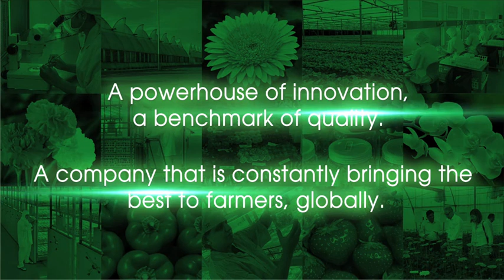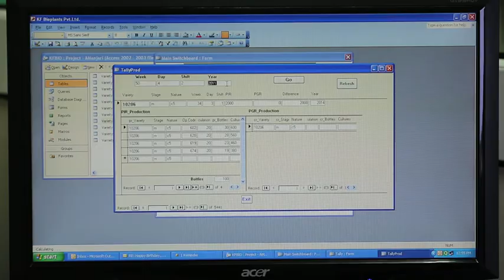KF Bioplants Company Walk-through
KF Bioplants Pvt. Ltd. is the country’s largest Plant Tissue Culture company located at Pune; 150 km South of Mumbai. KF Bioplants has been pioneering in Plant Tissue Culture and Floriculture in India for the last 27 years.

We have 52 acres of operation which includes 12,000 m2 state-of-the-art tissue culture laboratory and 6.5 Ha. of fully automated green houses cum plant hardening units. We predominantly produce various elite ornamental flowering plants of Gerbera, Carnation, Gypsophila, Dendrobium, Limonium, Calla Lily, Roses  along with fruit plants of Strawberry.

KF Bioplants is a Dutch joint venture company associated with HilverdaFlorist B.V.; The Netherlands. We also produce novelty plant species for 14 different breeder companies worldwide through contract production of their varieties.

To provide technical back-up to growers at their doorstep is our strength. We have a professionally trained and qualified team of about 35 marketing-cum-technical personnel who are graduates and post graduates in the field of horticulture and plant biotechnology. Guiding our clients from the technical point of view right from site selection till the end of the crop has been our USP. We have a cliental base to a tune of 6500 customers stretched all across our country. This has established a milestone in Indian Horticulture Sector.

We do export various flowering plant species to almost 30 countries across the Globe. With regard to supply of quality planting material; we have a giant share of 90% in the country.

Following are our product lines as:
a) Cut-flower plants: - We supply fully hardened plants of Gerbera, Carnation, Gypsophila, Dendrobium, Roses and Phalaenopsis for diversified climatic conditions in India.

b) Pot plants: - KF Bioplants has developed an exotic pot plants series, which includes gerbera (Landscape & Garvenia), Phalaenopsis and Dendrobium. These species are specially produced for homes, offices and landscape gardens for beautification. We supply hardened plants of this assortment.

c) Fruit Plants: - We provide excellent quality plants of fruit species like Strawberry. We have wide assortment of Strawberry genetics from Florida(USA), Spain and Israel. Our varieties are best performers for yield and quality of fruit.

KF Bioplants offers our growers a complete solution for Greenhouse Cultivation. To understand the size and scale of our operations; kindly visit our